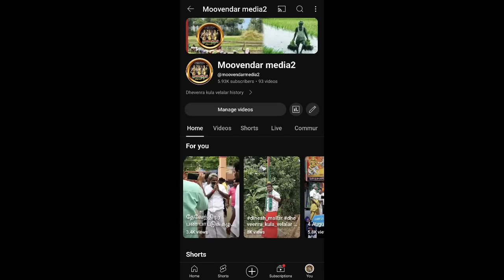இசக்கி ராஜா உன் சாதிகாரங்கதானே வெட்**யது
முத்துராமலிங்க தேவருக்கு சம்பந்தம் இல்லை